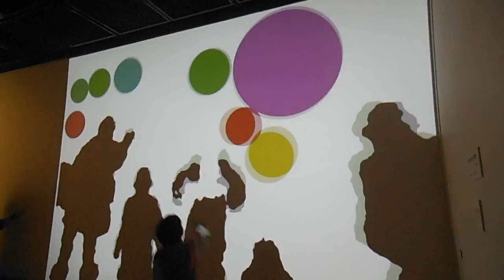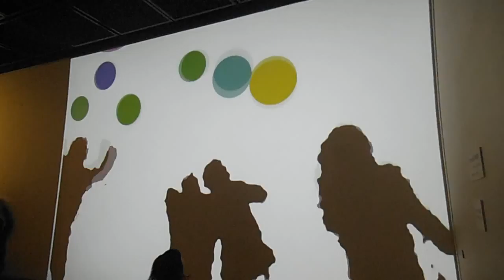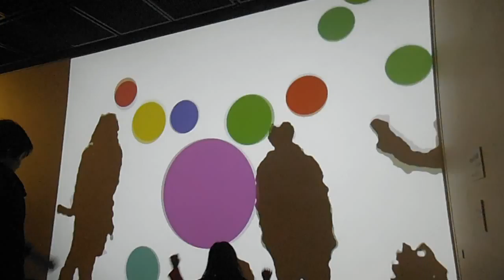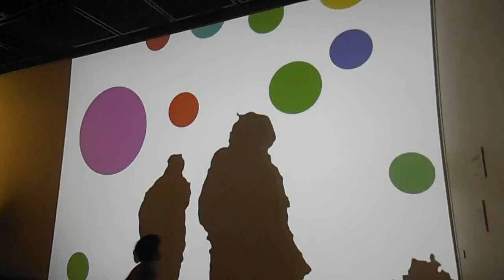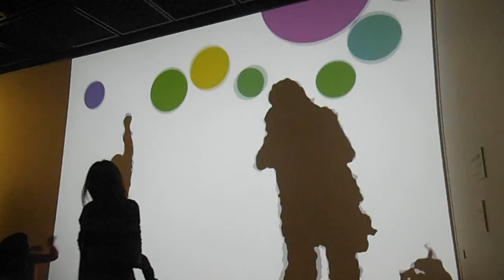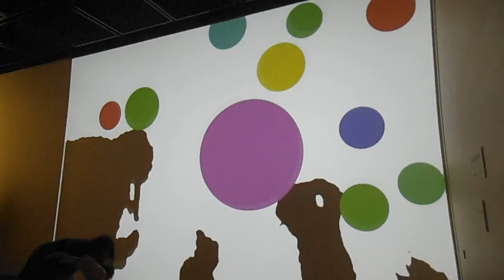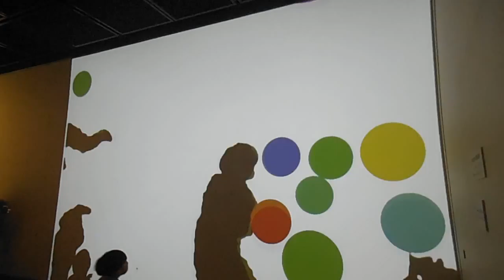DSCF7782川崎市市民ミュージアム20150111ひかりのたまてばこ